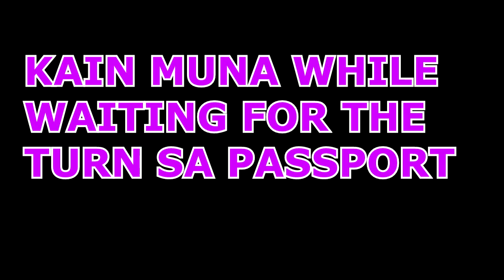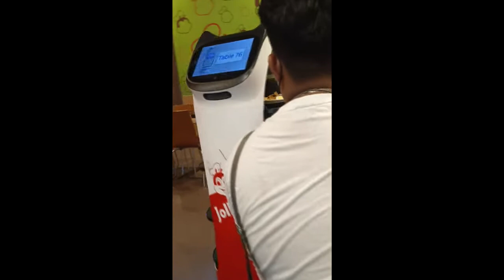FINALLY GOT THE PASSPORT OF MY KIDS (SEE YOU SOON UNITED KINGDOM)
2.  I assert such alleged infringement is permissable under  U.S.  and Philippines copyright law. If you believe material have been used in an authorized manner, please contact the poster.
3. The video is not associated with any company or products mentioned on the video.
4. No intention to infringe photos or audio used in the video.

Please visit my facebook page:
@Momshie bheng